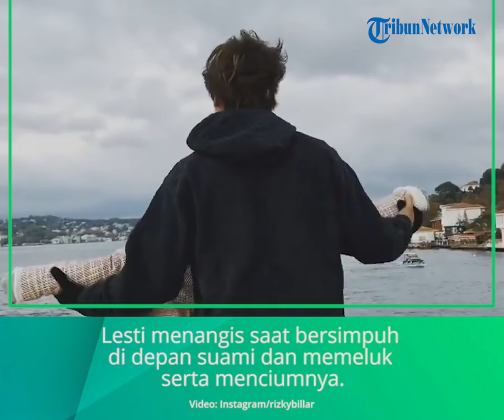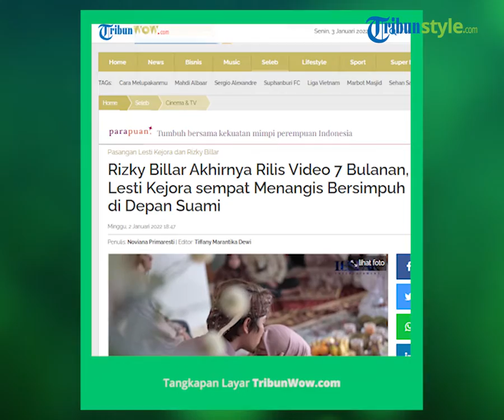Rizky Billar Perdana Unggah Video 7 Bulanan Lesti Kejora yang Dirahasiakan Tanggal Pelaksanaannya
TRIBUN-VIDEO.COM - Aktor Rizky Billar akhirnya membagikan cuplikan acara tujuh bulanan yang digelar untuk calon anaknya dengan sang istri, Lesti Kejora.

Acara tersebut berlangsung menggunakan adat Sunda yang berhasil dilaksanakan dengan khidmat dan penuh haru.

Sempat Lesti menangis saat bersimpuh di depan suami dan memeluk serta menciumnya.